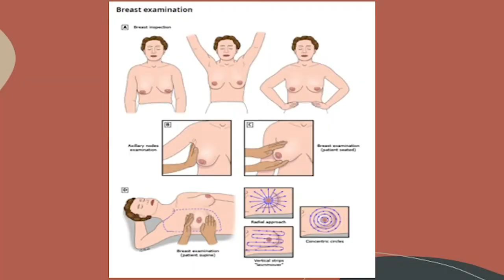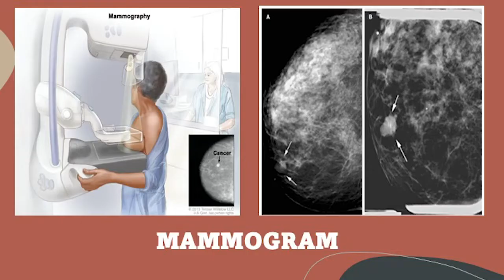Breast Cancer Surgery with Dr. Manuel Garcia Jr. | e-MedTalk Series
For the next episode of the DDHMedTalk Series, Dr. Manuel Garcia Jr. (Surgeon) will be joining us to talk and share about Breast Cancer Surgery.